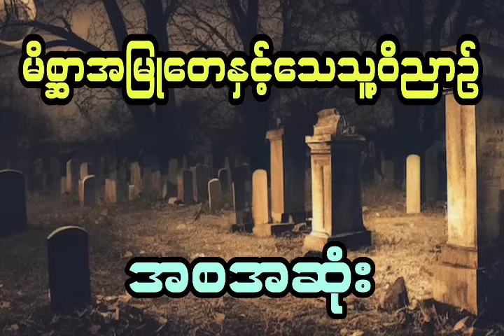နီမောင် နှင့် နုပျိုစေဖို့ လူ့အသည်းစားတဲ့ကောင်မလေး ( အစအဆုံး)